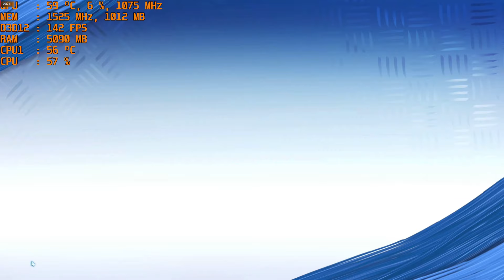Madden NFL 20 - 1080p Ultra DX11 & DX12 with the R9 390 & AMD FX-6300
Cpu: Fx-6300 4.4ghz OC
Ram: 16gb DDR3 1866mhz
Gpu: MSI R9 390 8gb OC
OS: Win10 Pro, Recorded with Crimson Relive
Res: 1080P Ultra settings, DX11 & DX12